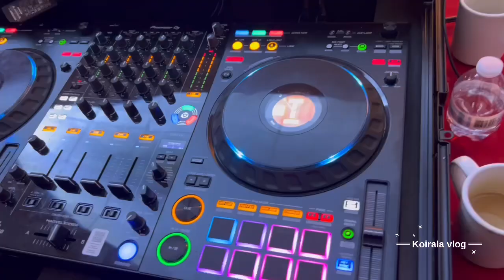happynewyear #2081 milanlama baltimoreneplease familykitchen koiralavlog nrnmarylandchapter